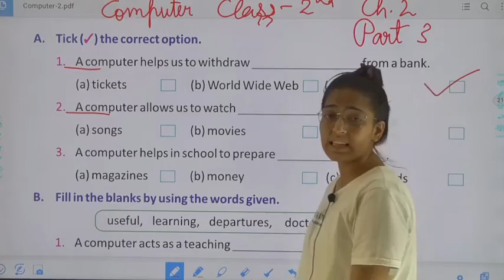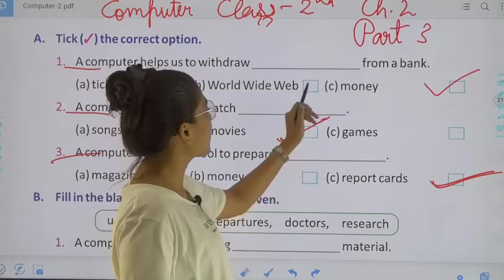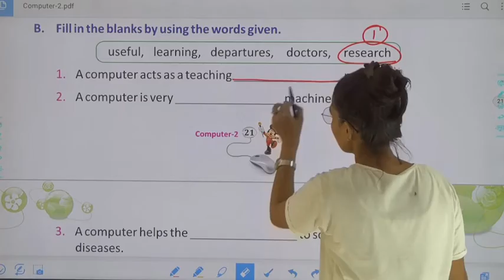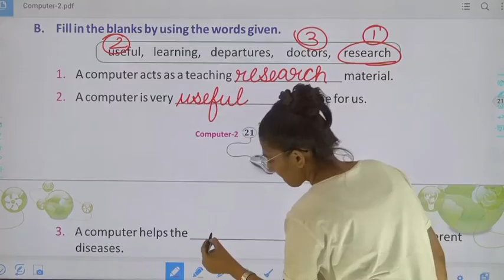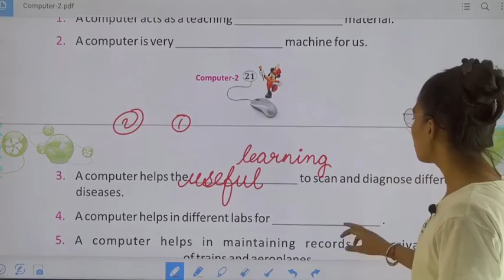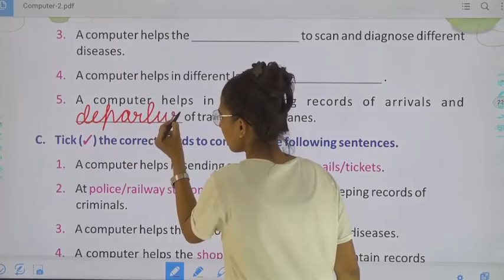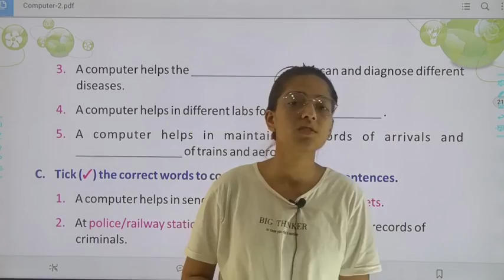Class 2 Computer Ch 2 Part 3